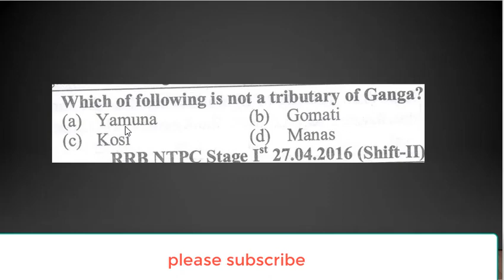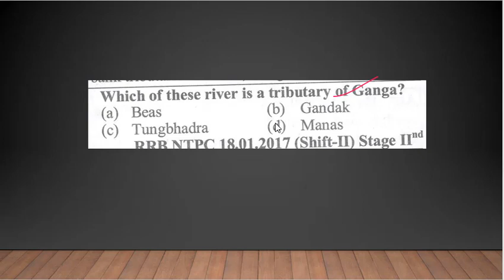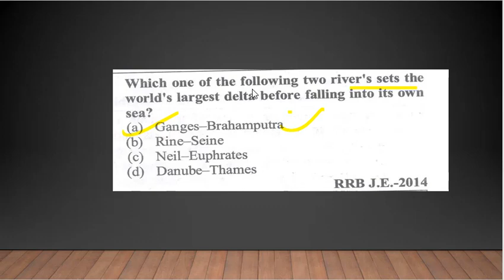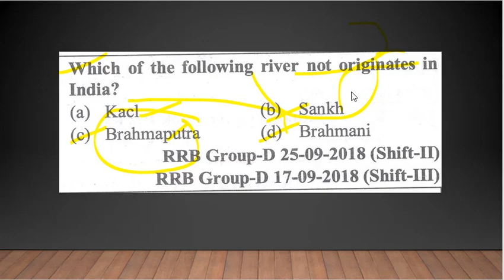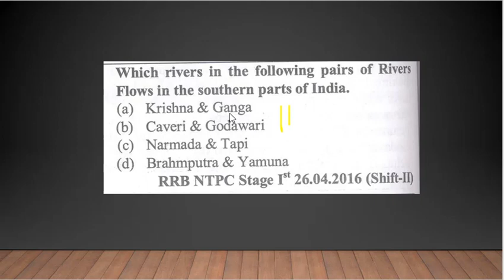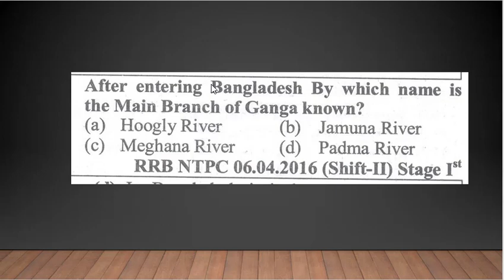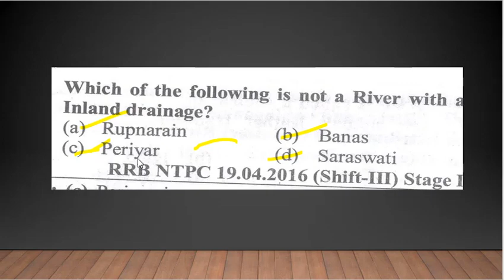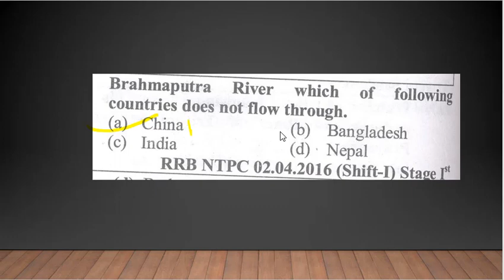indian geography previous MCQ|నదీ వ్యవస్థ MCQ| chapterwise MCQ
useful for SSC MTS CGL CHSL , RRB GROUP D NTPC, APPSC JR.ASST, TSPSC , TELENGANA HIGHCOURT JOBS